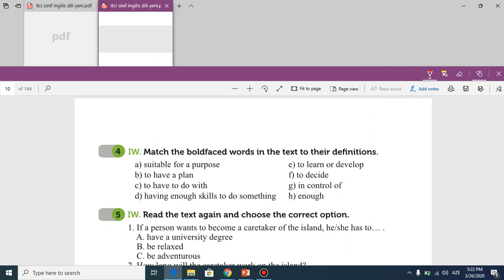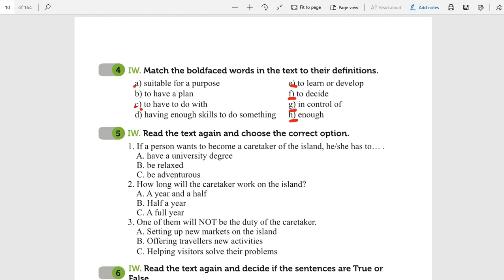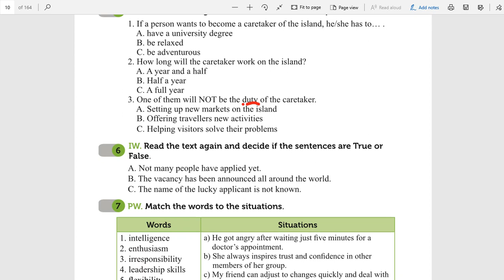8-ci sinif dersliyi,lesson 1,exercise4